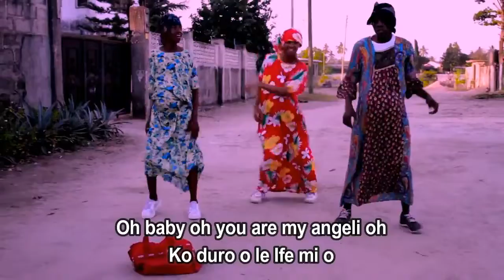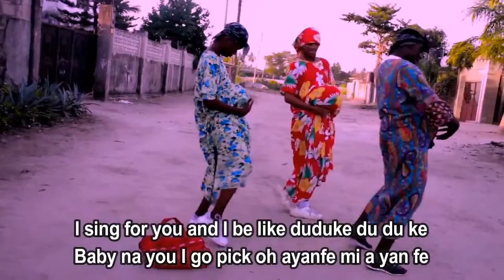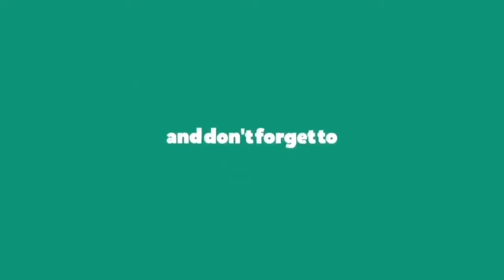Simi - Duduke (Lyrics)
Duduke by Simi

Duduke Lyrics:

First let me say to you
I can not wait to see you
You are the treasure I've been waiting for

Do you know, do you know
How much I really need you
I dey pray for the day when I can finally kiss you

You know say everyday I dey pray for you
In my heart oh there is a permanent place for you

That's why my heart e dey beat like duduke, du du ke
Cos na you I choose oh, ayanfe mi, a yan fe
I sing for you and I be like duduke, du du ke
Baby na you I go pick oh ayanfe mi, a yan fe

Gbo temi oh, see I may not give the world to you
But I'll give you what I have oh
Oh baby oh you are my angeli oh
Ko duro o le Ife mi o

Shebi you know say everyday I dey pray for you

Only for you e dey beat like, duduke, du du ke
I sing for you my baby oh, ayanfe mi, a yan fe
Duduke duduke oh, duduke du du ke
Mo feran e oh
Ayanfe mi
Ayanfe mi, a yan fe
Olufe mi

Baby see me now